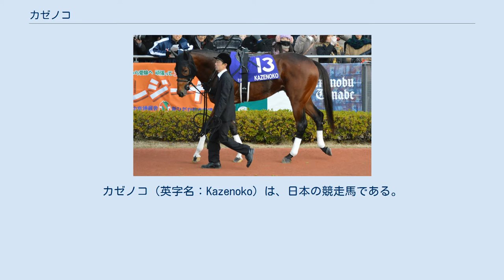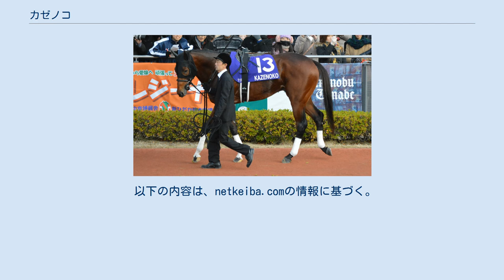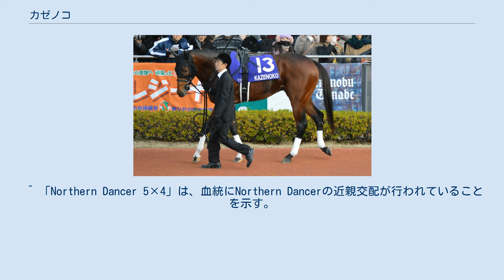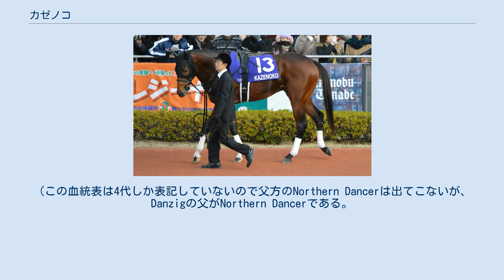カゼノコ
カゼノコ（英字名：Kazenoko）は、日本の競走馬である。
2014年ジャパンダートダービーに優勝し、この年上半期の日本3歳馬ダート部門で首位にランキングされた。
 祖母のユキノサクラ、母のタフネススターと3代にわたり、馬主は橳嶋孝司である。
タフネススターは橳嶋の所有馬としては唯一の活躍馬だったが、その子であるカゼノコが橳嶋にとっての2頭目の活躍馬となった。
 カゼノコは母のタフネススターと同じ栗東の藤岡範士厩舎に入厩した。
8月の函館開催の新馬戦でデビューするが、12月まで芝を5戦して3着が最高の成績で2013年シーズンを終えた。
年が明けからはダート戦を使ったが、2月まで2戦して2着が最高の成績だった。
 その2月に調教師の藤岡が定年で引退となり、カゼノコは野中賢二調教師が引き受けることになった。
野中は調教師免許を取得する以前は藤岡厩舎で厩務員・調教助手を務めており、タフネススターの現役時代の調教を担当していた。
 カゼノコは3歳になってからのダート戦で成績が安定するようになっていたが、野中調教師はカゼノコがダート向きとはみなしていなかった。
母のタフネススターは芝で良績を残しており、カゼノコがダートで成績が安定するのはカゼノコの性格に問題があると考えていた。
そのため、ひとまず未勝利戦を勝ち上がった後は芝の重賞、毎日杯に挑戦したが、スタートで出遅れてほぼ終始最後方のまま10着に敗れた。
 性格的にダートが向いていると判断した野中は、これ以後カゼノコをダート戦に出すことにした。
条件戦を勝ったのち、2014年に新設されたばかりの3歳オープン競走である鳳雛ステークスに登録した。
カゼノコは3.9倍で2番人気で出走し、11頭中、後方3番手から進んだ。
スローペースで逃げたアスカノロマンが最終コーナー手前でスパートして後続を突き放し、そのまま逃げ切る展開になったが、カゼノコは大きく外を回って追い込むと一気にアスカノロマンを差し切って逆に1馬身1/4差をつけて勝った。
この鳳雛ステークスでカゼノコは104ポイントのレーティングを獲得した。
なお、このときマークした上がり3ハロンタイム35.4について、丹下日出夫は、3ハロンのラップ全てが推定11秒台でそのラップもゴールに近いほど速いと指摘し「破壊力圧巻」と評している。
 この年のダート路線では、地方競馬所属のハッピースプリントが一部では怪物と称されるほどの躍進をしていた。
ハッピースプリントは前年に2歳馬ながら地方競馬の年度代表馬に選ばれ、3歳になったこの年は羽田盃、東京ダービーと勝ち進み、13年ぶりの新南関東三冠に王手をかけていた。
ハッピースプリントは羽田盃で5馬身差、東京ダービーで4馬身差と後続を大きく離しており、三冠目となるジャパンダートダービーでも単勝1.4倍と本命視されていた。
 カゼノコはこれに次ぐ2番人気（5.1倍）となった。
この世代では、ジャパンダートダービーの重要な前哨戦の一つである兵庫チャンピオンシップに優勝したエキマエが日本ダービーで骨折、競走中止となったり、ダート路線の有力馬と目されていたアジアエクスプレスが前哨戦のユニコーンステークスで大敗して戦列を離れてしまい（ただし、アジアエクスプレスを管理する手塚師は、ユニコーンステークスの前に、ジャパンダートダービーについてナイターなどを理由にあげ「あまり使う気にならない」と述べていた。）、兵庫チャンピオンシップで2着だったランウェイワルツが3番人気（7.9倍）になった。
 当日は台風の影響で強い雨のもとでの競走になった。
東京ダービーでも逃げた浦和所属のエスティドゥーラ（最低人気）がスタートから先頭を奪ったが、青竜ステークスを勝ってきたノースショアビーチ（5番人気）がこれを追いかけ、ハッピースプリントもこれに続いた。
一方、カゼノコはスタート直後に不利があり、出走馬13頭の最後方の位置取りになった。
 ゴールまで残り800メートルを過ぎると第3コーナーにさしかかり、エスティドゥーラは脱落した。
ノースショアビーチが先頭にかわり、差のない2番手にハッピースプリントが並んで第4コーナーをまわった。
カゼノコもコーナーで追い上げ、中団で直線を迎えた。
ゴールまで残り200メートルでようやくハッピースプリントが先頭に出た。
羽田盃や東京ダービーではここから後続を引き離したが、この日は外からフィールザスマート（6番人気）とカゼノコらが追い込んできて、ハッピース...